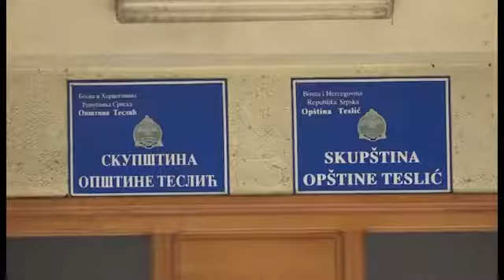Dr Smiljanić: U opštinama FBiH koje graniče sa Teslićem veliki broj oboljelih od opasne bruceloze